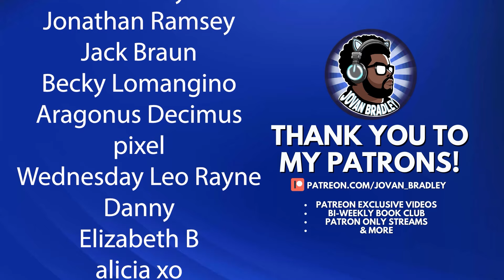Getting SCARED SILLY with Wheezy & Waterboy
Go Follow @noteasybeinwheezy for more great wheezy content